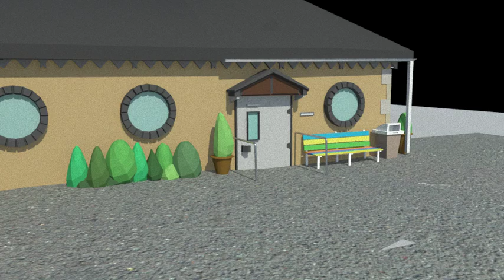Saved by the bell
“Saved by the bell” is a story based on true events. In the middle of spring, the local high school break time bell goes. Unaware to the audience the school kids are literally running for their lives, trying not to get infected (tagged).
To the naked eye the kids appear to be playing “Tippy Tag” having fun and playing games. However, if you were to see it from their perspective it isn’t a game.